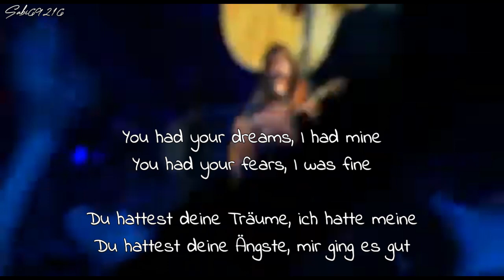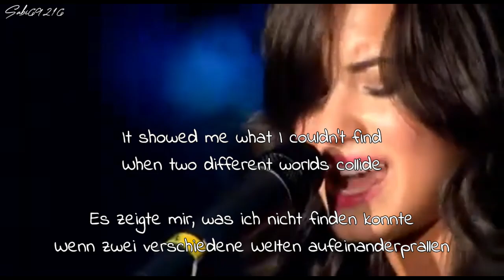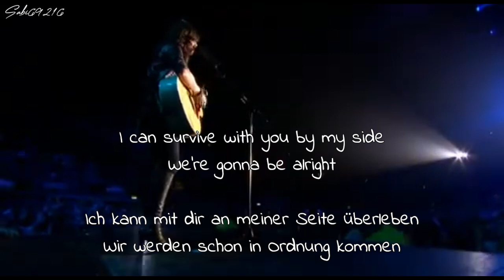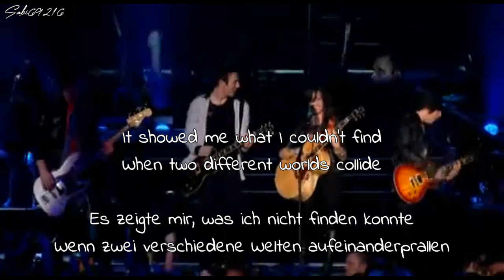Demi Lovato - Two Worlds Collide Lyrics + Deutsche Übersetzung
Artist: Demi Lovato
Song: Two Worlds Collide
Album: Don´t Forget